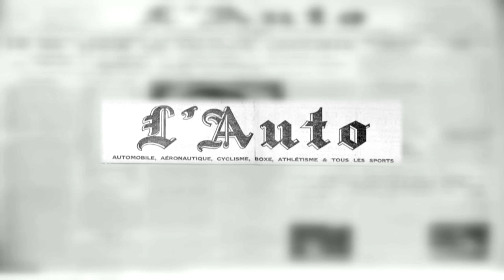EN - Magazine / Le Tour and World War 1 - Stage 6 (Arras - Reims)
Magazine / Le Tour and World War 1 - Étape 6 (Arras - Reims) - Tour de France 2014